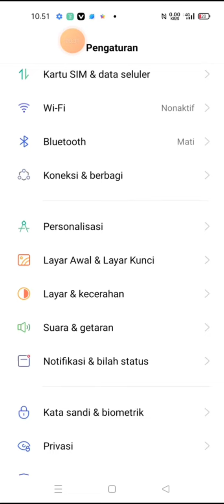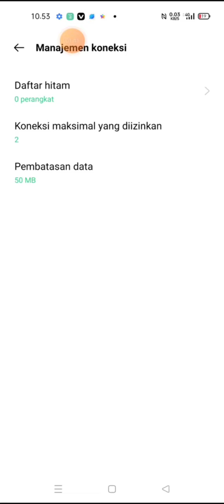Cara membatasi koneksi hotspot Oppo A96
Berikut ini cara membatasi koneksi hotspot Oppo A96